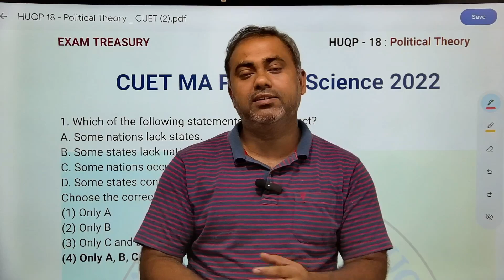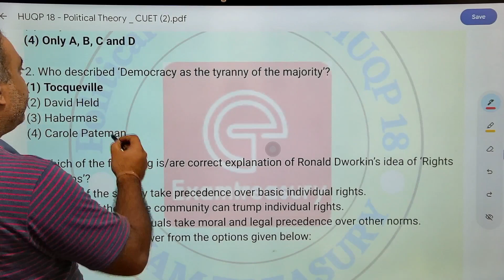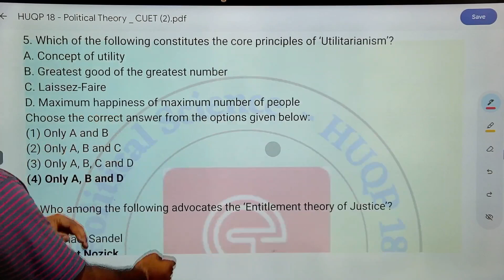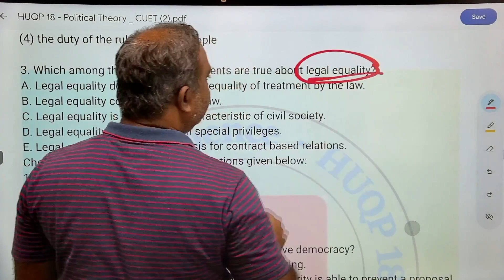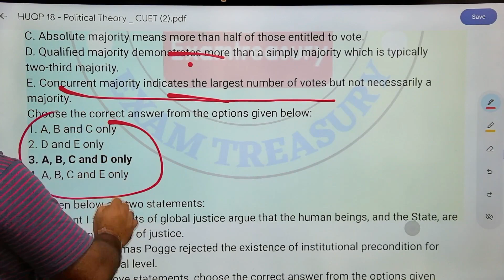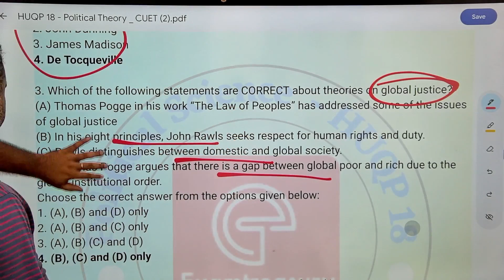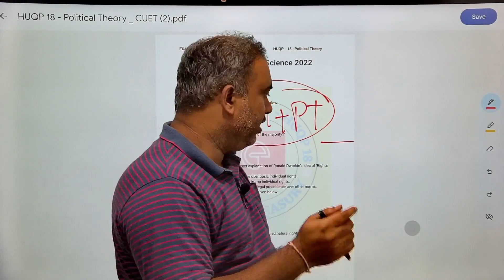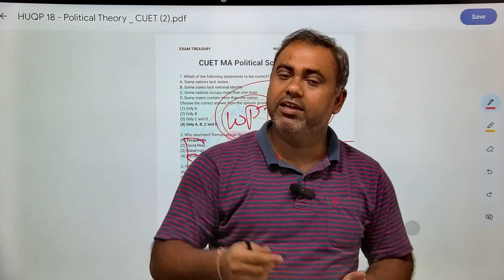CUET PG Political Science | HUQP 18 | Political Theory | Question asked in Past Exam | Exam Treasury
Preparing for MA Political Science | International Relations | Politics (PISM)  CUET - 2025